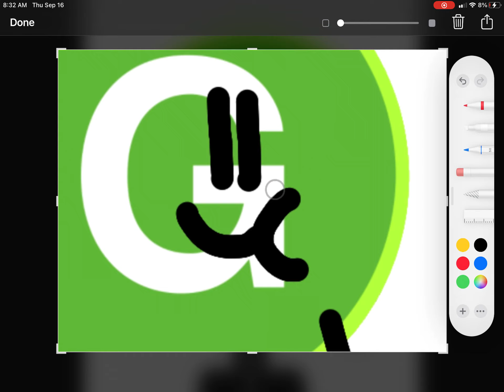J U S T W H Y